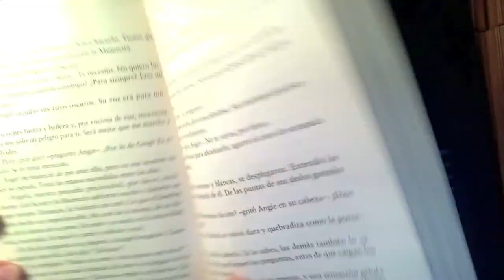Review Pretty Girl 13 de Liz coley